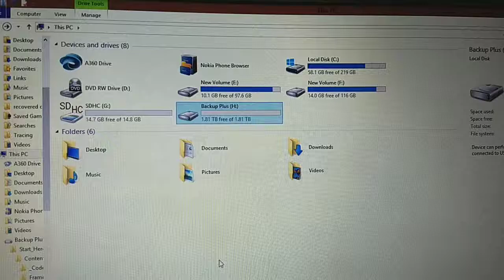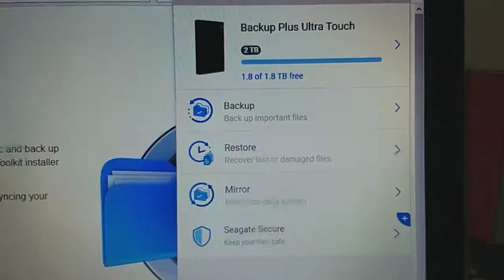Seagate Backup Plus UltraTouch | HardDisk SetUp | Installation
You Can Set Up Your Tool Kit And Password By Following The steps In The Video

Notes:-
Connect Your Pc Or laptop With Internet First.

Secure code (SID) is Given In The Box With Manual.